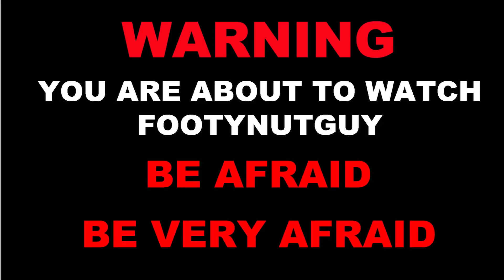The end of YouTube as we know it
Bad news seems to always be announced at Christmas and this year is no exception.  I have learned some very sad news. Barry Aldridge has announced on twitter that he has decided to give up making YouTube videos on Feb 10th 2013. I feel that this is a really sad day for the youtube community and I just hope he decides to reconsider.